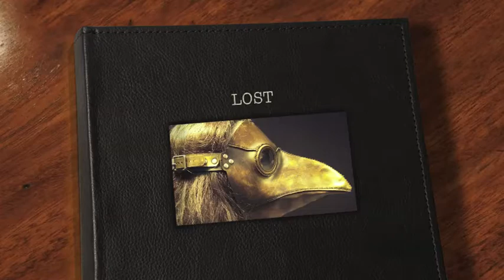Blue Foundation LOST Mat Devine AKA Wrongchilde REMIX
"With no maps, compass intact, I'll save us
Searching in vain far away, it's ok, afraid of
All of the things we're taught to obey
From school on the first day
All say, It's WE against THEY
I'd rather be lost." -Mat Devine